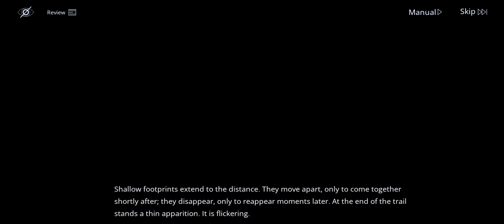(R16+) Path to Nowhere - Archives - Eternal Nightmare - Part I - EN Dub EN Text - 02